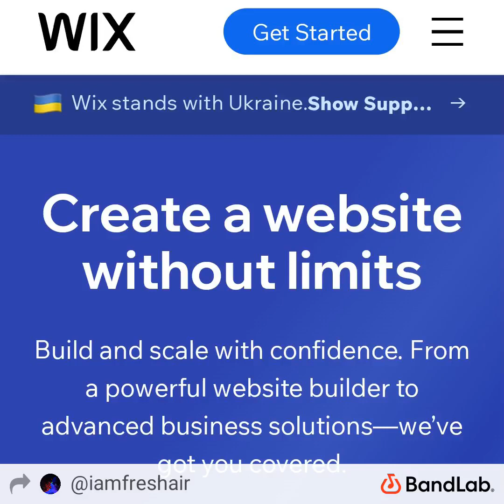Think I've Found FreshAir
Spirituality is a deeply personal and profound aspect of human existence. It encompasses a wide range of beliefs, practices, and experiences that aim to connect individuals with something greater than themselves. While spirituality is often associated with religion, it can also extend beyond religious boundaries and embrace diverse philosophies and perspectives.

In today's interconnected world, information plays a crucial role in shaping spiritual influence. The dissemination of knowledge and ideas has the power to ignite profound transformations on individual and collective levels. Here are some key sources of information that can spark spiritual influence in the world:

1. Sacred Texts: Religious and spiritual traditions across the globe have sacred texts that serve as repositories of wisdom, guidance, and spiritual teachings. The Bible, the Quran, the Bhagavad Gita, the Tao Te Ching, and the Dhammapada are just a few examples. Exploring these texts can provide individuals with insights into the nature of existence, the purpose of life, and ethical principles that can guide their spiritual journeys.

2. Philosophical and Spiritual Literature: Philosophical and spiritual literature encompasses a vast array of books, essays, and poems that delve into profound questions about the nature of reality, consciousness, and human existence. Works by philosophers such as Plato, Friedrich Nietzsche, and Alan Watts, as well as spiritual leaders like Eckhart Tolle and Deepak Chopra, can offer perspectives that challenge conventional thinking and inspire spiritual exploration.

3. Spiritual Teachers and Gurus: Spiritual teachers and gurus have long played a pivotal role in guiding individuals on their spiritual paths. These enlightened beings possess deep wisdom and insight, often gained through their own spiritual experiences. Their teachings and personal examples can inspire others to embark on their own journeys of self-discovery, self-realization, and spiritual growth.

4. Online communities, forums, and platforms dedicated to spirituality provide spaces for individuals to share their experiences, exchange ideas, and seek guidance. These digital platforms facilitate connections between seekers and practitioners from diverse backgrounds, fostering cross-cultural and cross-traditional dialogues that enrich spiritual understanding and influence.

5. Nature and the Universe: The natural world and the vastness of the universe can evoke a profound sense of awe and wonder, serving as a wellspring of spiritual influence. Observing the beauty and intricacy of nature, contemplating the mysteries of the cosmos, and recognizing our interconnectedness with all living beings can awaken a deep sense of spirituality within individuals.

6. Personal Experiences: Personal experiences, such as moments of transcendence, profound insight, or encounters with the numinous, can have a transformative impact on an individual's spiritual journey. These experiences can defy logical explanation, opening up new perspectives and possibilities and sparking a deep yearning for spiritual exploration and understanding.

Ultimately, spiritual influence is a deeply personal and subjective experience. While information can serve as a catalyst, it is the individual's own receptivity, curiosity, and openness that determine the extent of spiritual influence in their lives. By engaging with diverse sources of information, remaining open-minded, and cultivating an inner sense of inquiry, individuals can embark on transformative spiritual journeys that have the potential to shape not only their own lives but also the world around them.